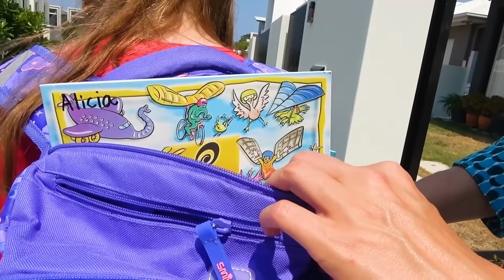Hurry up to school song in Hindi | स्कूल जल्दी करो | Sunny Kids Songs Hindi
Hurry up to school song in Hindi
स्कूल जल्दी करो
Sunny Kids Songs Hindi